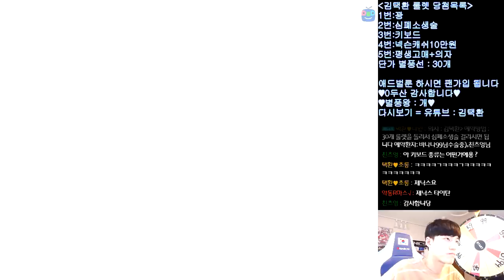[협찬] 파츠 수술중 대박 났습니다 ㄷ_ㄷ 【카트라이더 김택환】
파츠수술..